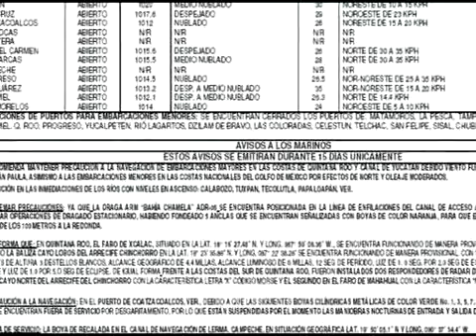Gestiona Apitab dos dragas para ayudar a la Armada en dragado de Frontera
Para acelerar los trabajos de dragado en la desembocadura del río Grijalva para que haya una mejor circulación de las aguas el Apitab, gestionó dos dragas mas para ayudar en las labores de desazolve de este canal